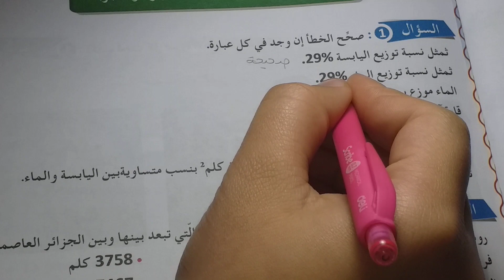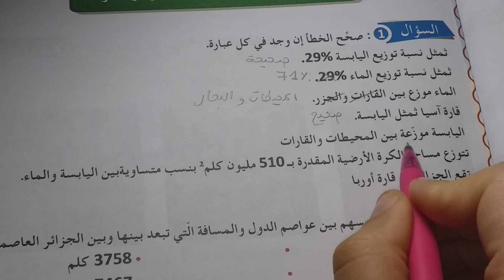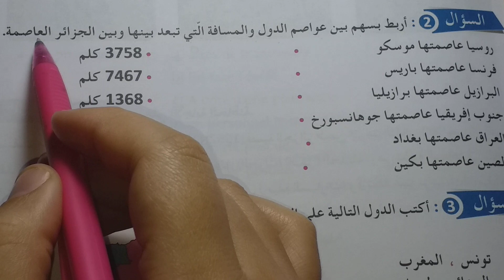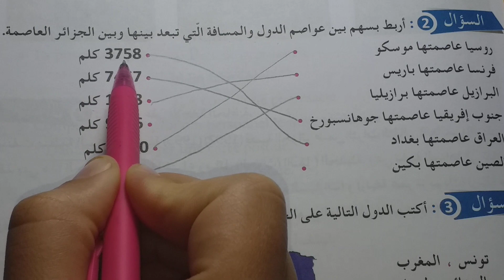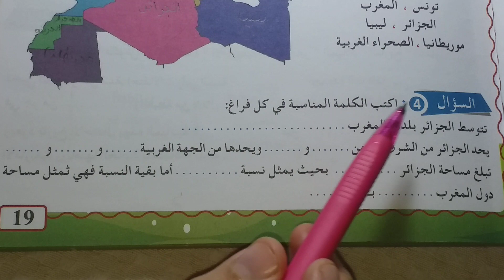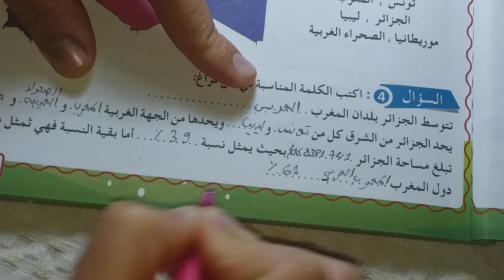السنة الرابعة ابتدائي الجيل الثاني || اختبار الفصل الأول في مادة الجغرافيا مع الحل..